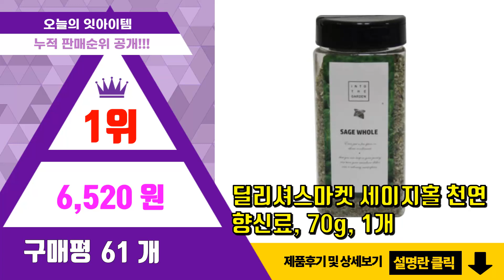세이지 추천 판매순위 Top10 || 가격 평점 후기 비교0 세이지 동영상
❤️❤️❤️요즘 가장 많이팔린 세이지 추천❤️❤️❤️

[00:01]
10위. 다비앙 유기농 세이지 20티백X3set, 20티백 3set [20,700원]

[00:06]
9위. 딜리셔스마켓 세이지 분 천연 향신료, 40g, 1개 [5,250원]

[00:11]
8위. 다비앙 유기농 세이지차, 1.5g, 20개 [7,200원]

[00:16]
7위. 아마스라 화이트 세이지 스머지스틱 / 천연 허브 내추럴 인센스 [10,800원]

[00:21]
6위. 사다프 세이지 리브, 85g, 1개 [7,990원]

[00:26]
5위. 푸른빈 로즈마리 홀 향신료, 500g, 1개 [9,900원]

[00:31]
4위. 내츄럴스파이스 세이지 럽드, 200g, 1개 [7,000원]

[00:36]
3위. 딜리셔스마켓 세이지홀 천연향신료, 15g, 1개 [4,100원]

[00:41]
2위. 딜리셔스마켓 세이지 홀 천연 향신료, 130g, 1개 [9,000원]

[00:46]
1위. 딜리셔스마켓 세이지홀 천연향신료, 70g, 1개 [6,520원]